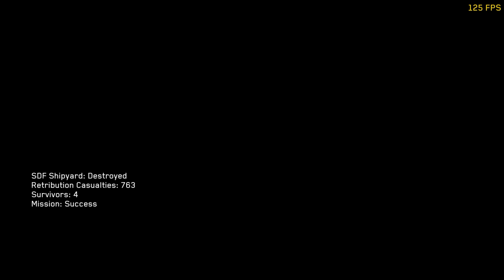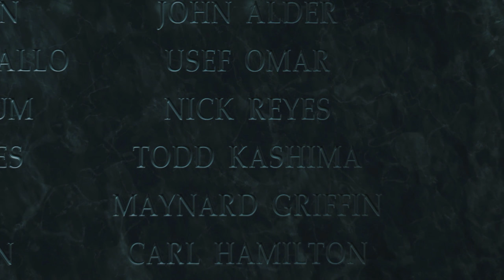Call of Duty: Infinite Warfare Walkthrough - Operation Blood Storm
FPS: 100-120 (G-Sync on)
Difficulty: HARDENED

PC:

☢CPU: Intel Core i7 - 6800k @ 3.4Ghz
☢CASE: Aerocool X-Predator II (White)
☢CPU Cooler: Corsair Hydro H45
☢OS: Windows 10 Pro x64 (64-bit)
☢Motherboard: MSI Gaming PRO Carbon X99A
☢GPU: 2x Asus DirectCu III ROG Strix OC GTX 1070 8GB (SLI)
☢PSU: I-Tec 950 (950W)
☢Monitor: Dell S2716DG  (2k 2560x1440 144hz 1ms)